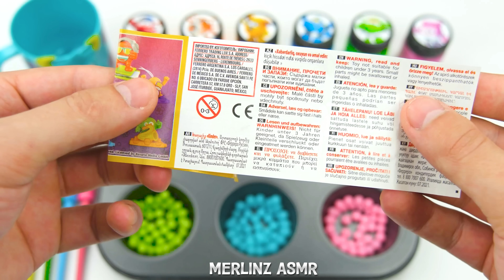Satisfying Video | How To Make 6 Kinder Joy Magic Eggs into Lollipop Candy AND Painting Cutting ASMR